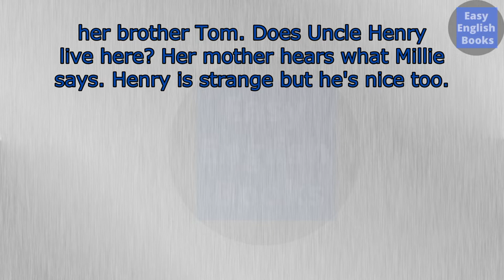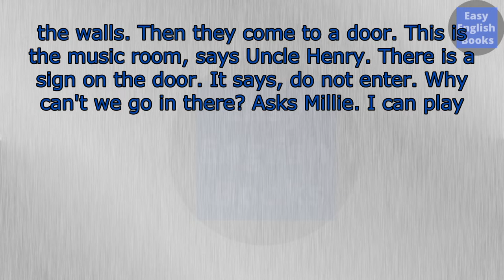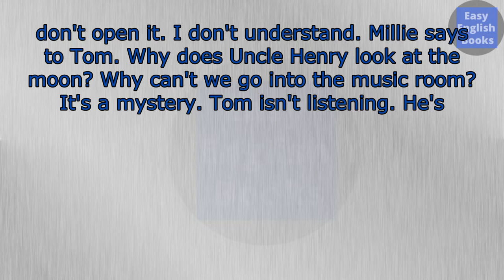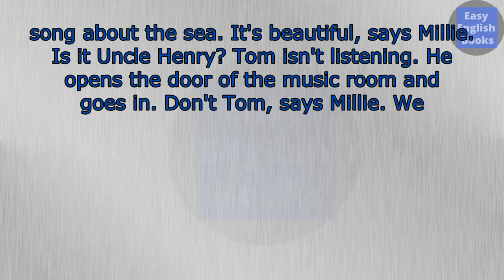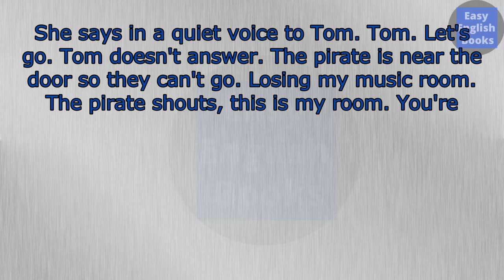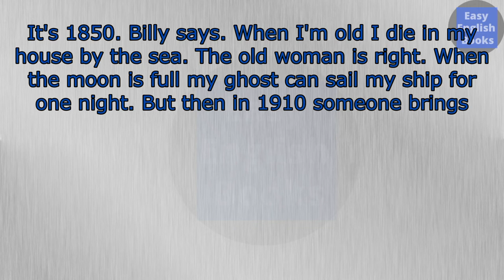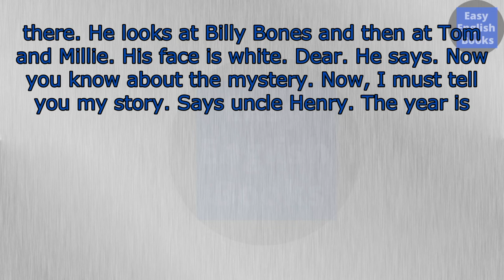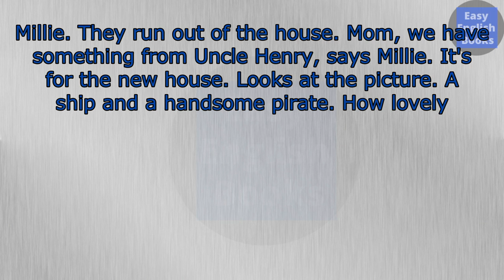Learn English Through Story ★Level 1 (beginner english).